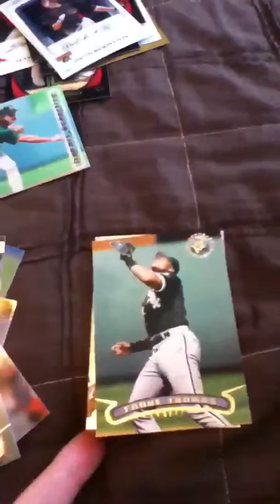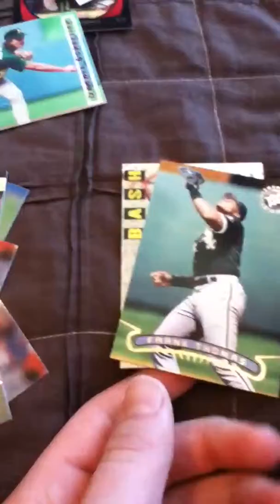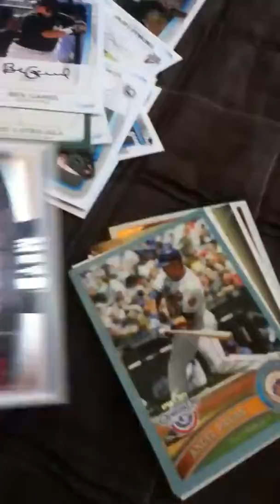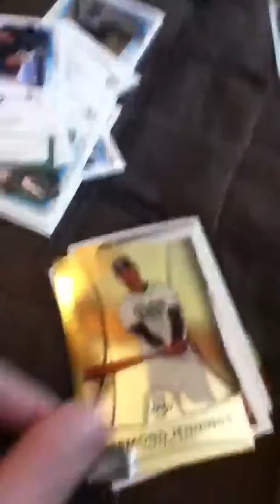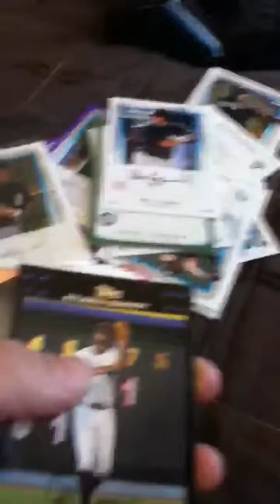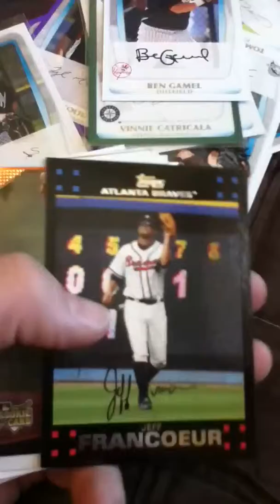Ttm vid who to send to?